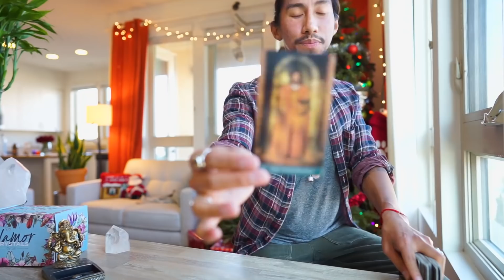ARIES SOULMATE "WOW ENDING THE YEAR WITH A BANG!" DEC 30-31 DAILY TAROT READING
AMAZON LINK FOR TAROT CARDS USE IN THIS VIDEO: